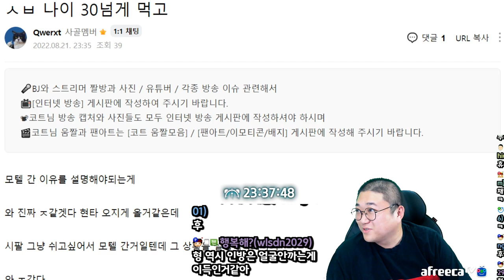모텔간게 죕니까? (22.08.21-1)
[음원출처]